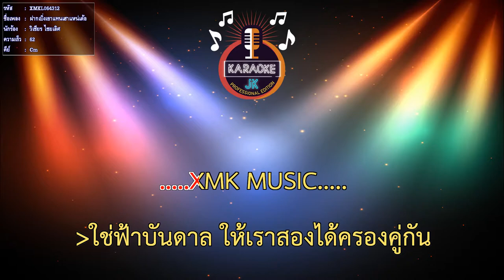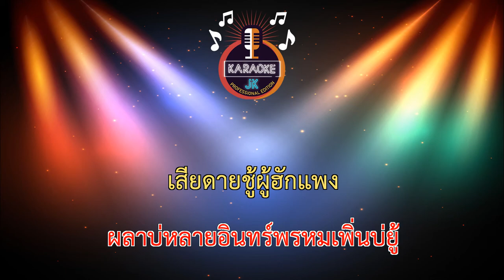ฝากเบิ่งเขาแทนเฮาแหน่เด้อ (62-Cm) - วิเชียร ไชยเลิศ【 Cover By คาราโอเกะดนตรีสด 】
เพลง : ฝากเบิ่งเขาแทนเฮาแน่เด้อ
ศิลปิน : วิเชียร ไชยเลิศ
คำร้องทำนอง : โกสินทร์ สุระษร
เรียบเรียง : วิทเด็กบ้านนอกอัดเสียง